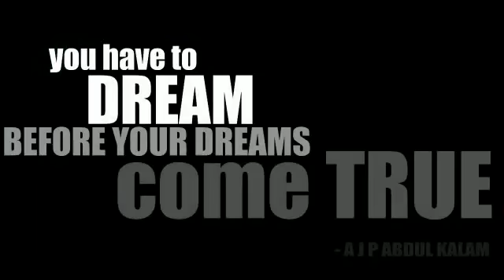Tribute to Dr.APJ.AbdulKalam @ Mount Litera Zee School Sivagangai ☎️91 505 19 505